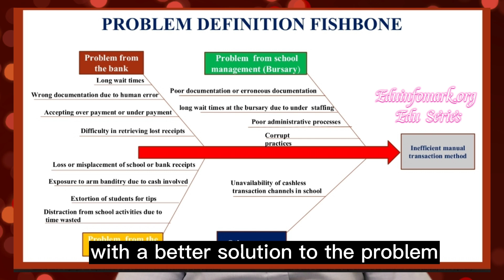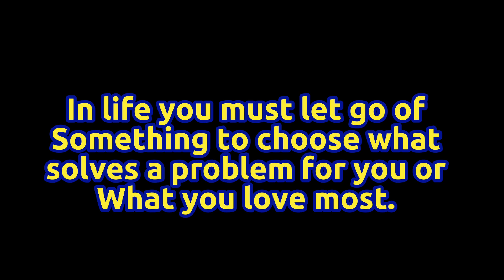Trade-Off Analysis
Next Vidoe

Trade-offs

Identify various solutions and conduct a trade-off analysis using various metrics to choose the best or preferred alternative that satisfies the stakeholder's needs.

In life, whether you want it or not you must make trade-offs to choose the preferred alternative. You can hardly get all you want in one system or person, but there is always an alternative that solves the problem and satisfies your needs best. You must identify that alternative and let go of others.